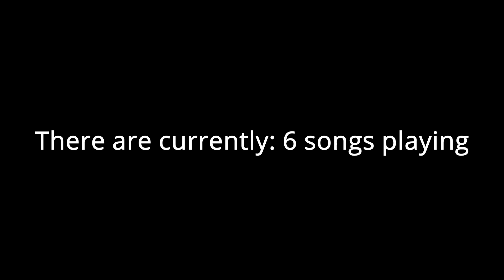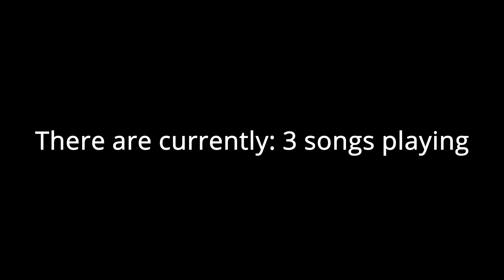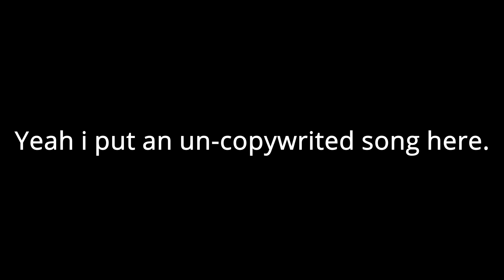I played 33 songs at once and this happened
If you see this it is becuase i forgot to make a description.